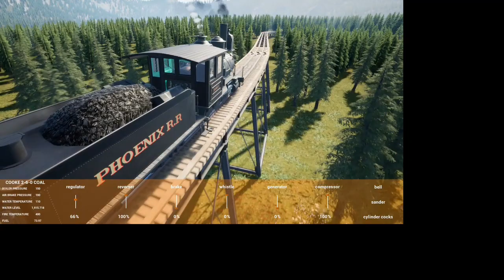Railroads Online: Steel Pipes Run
Loading steel pipes and bringing them to the refinery, and a little delay to
Engine: 2-6-0 Cooke
Name: Danny(sometimes a disappointment XD )
 Game: Railroads Online
Not my game, all credits and everything else goes to respected owners/and developers.
I hope you enjoyed and i will see ya in the next video